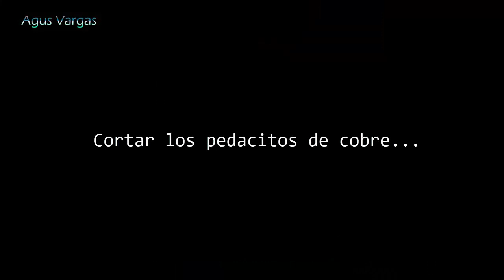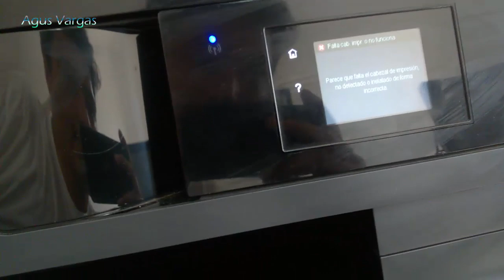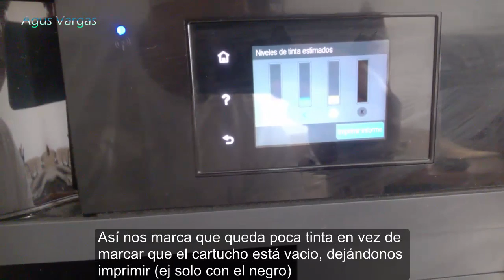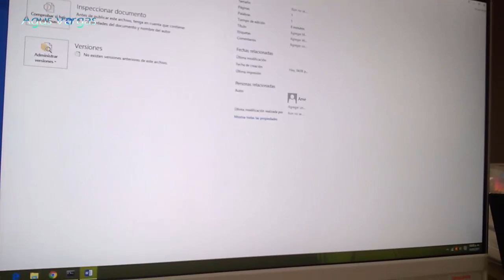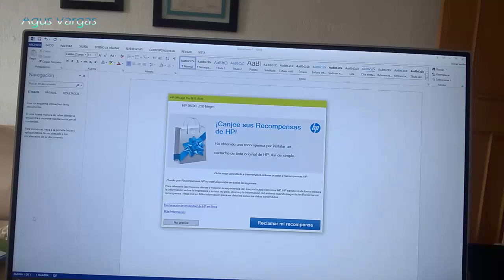Cómo puentear el cabezal de la impresora multifuncional HP 8600 para imprimir con tintas vacias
Hola! Aquí andamos ya subiendo contenido variado al canal para aportar un poco de lo que se sabe...

Con éste video inauguramos la sección de tecnología :D

Les traigo una guía para realizar el puenteo del cabezal de impresora multifuncional HP 8600 Series, pues la misma no deja imprimir cuando algún cartucho ya se agotó obligando a uno a cambiarlo por uno nuevo para poder seguir imprimiendo, con este metodo evadimos que el cartucho marque vacio para que nos deje seguir imprimiendo con las demás tintas o sólo con el negro...

Si tienen dudas aquí andamos...